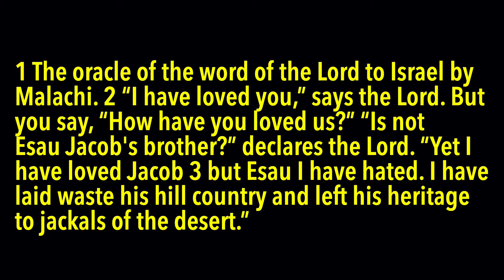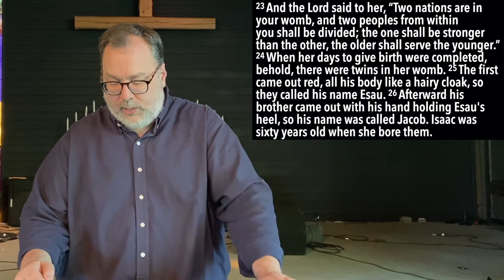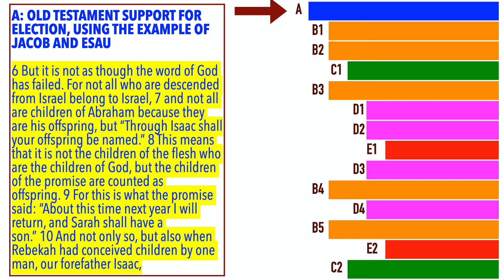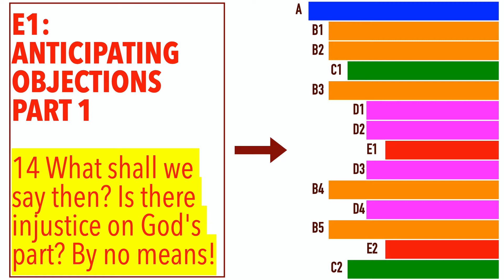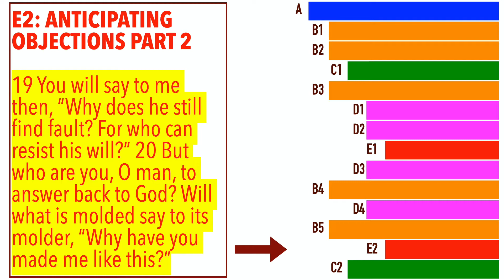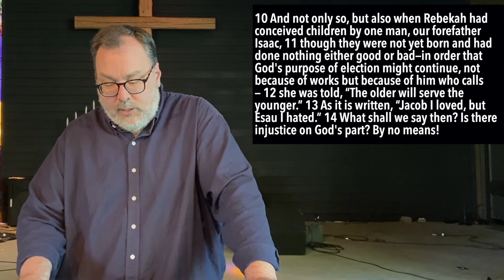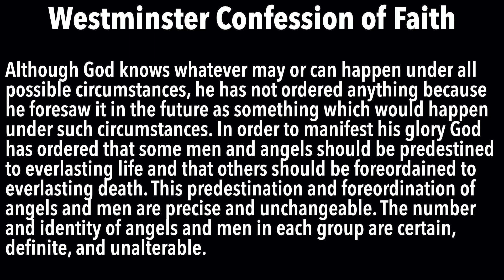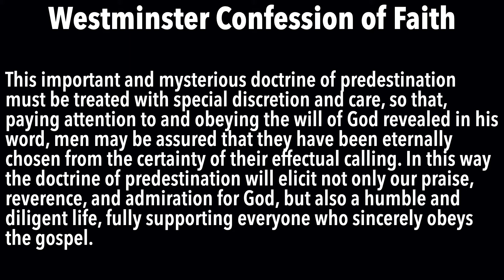Malachi 1:1-5 - Ben Keller - 5/31/20